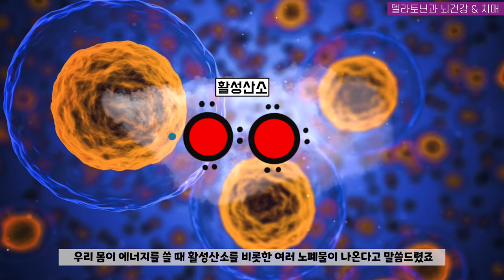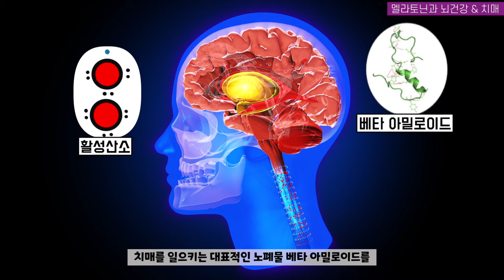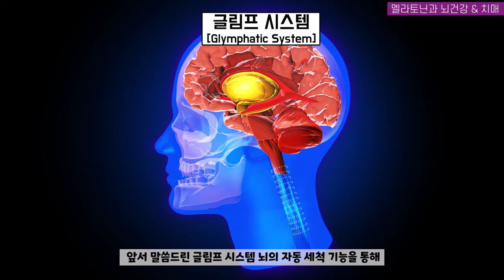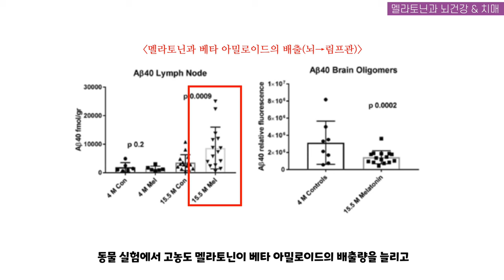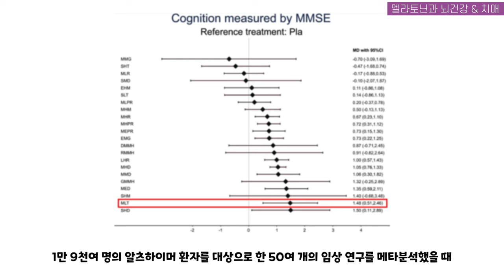뇌건강을 치매로부터 지키는 성분? (3편 멜라토닌과 뇌건강)